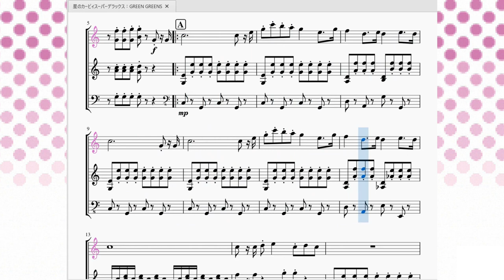星のカービィスーパーデラックス：GREEN GREENS Kirby Super Star：Green Greens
今回は星のカービィSDXの最初のステージ「はるかぜとともに」の第１面「Green Greens」を再現させていただきました。

　カービィBGMの原点にて頂点の曲です。原曲はゲームボーイの8bit音源ですが、スーファミの音源で見事に昇華されています。
　ピアノ音だけで統一されてる私の動画でも微妙に原曲のグリーングリーンズとの違いが出ています。左手(ベース音)がGB版」より低いのが特徴です。

　他にも細やかな違いがあるのですがこれ以上は音楽に造詣のある人で且つカービィBGMを骨の髄から愛してる人にしか分からないくらいの小さな違いですのでここでは割愛しておきます。